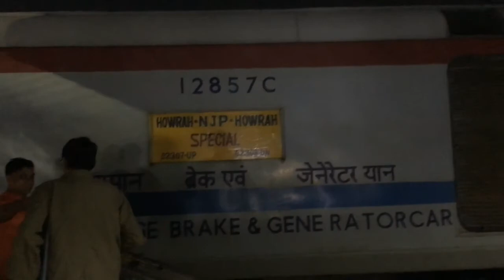HWH NJP Puja Special Onboard Full Journey || SL Full Journey Vlog || HWH to NJP || Indian Railways.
Hello Friends :)
Hope you are all having a Good day!

In this video, I have shown you 02307 Howrah Jn New Jalpaiguri Jn Puja Special full Journey onboard from HWH to NJP.

Information about train:
02307 Howrah Jn  New Jalpaiguri Jn Puja Special runs from Howrah Jn to  New Jalpaiguri Jn, 1 days in a week (Wednesday). The 02307 special express train depart from Howrah Jn at Midnight 11:55 hrs. and arrived at New Jalpaiguri Jn at Next day Morning 10:10 hrs. The Total Running Duration of 02307 train is 10 hrs. 15 min in Avg speed 55 km/hr and max speed 130 km/hr at total distance 565 km, Stopping at 5 Stations during the journeys.

HWH NJP Special Schedule:
Train Runs 1 days in a week (Wednesday) from Howrah Jn at 23:55 and reached New Jalpaiguri Jn next day at 10:10.

Train no/Name: 02307/ Howrah Jn New Jalpaiguri Jn Puja Special.
 Locomotive:      Howrah HOG WAP-7#30689
 Location:            Howrah Jn (HWH)